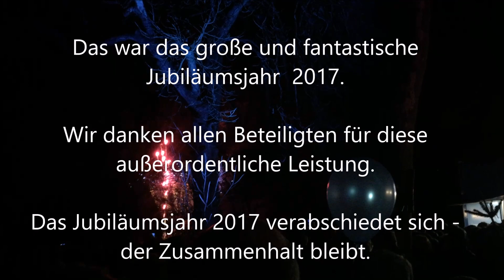Lembeck.de - Jubiläums-Jahresrückblick 2017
Jahresrückblick eines fantastischen Jubiläumsjahres 2017. Von der großen Silvesterparty bis hin zum Festumzug durchs Dorf.
Film & Schnitt: Lembecker.de - Frank Langenhorst